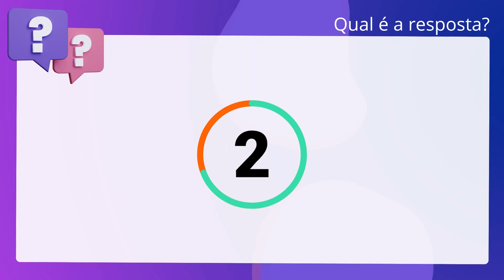QScon Direito: [Art. 214, § 2º, Lei Estadual 20.756/2020 - GO] Decorando a Lei Seca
Art. 214, § 2º, Lei Estadual 20.756/2020 | GO | Decorando a Lei Seca

A sindicância patrimonial constitui-se em procedimento público com caráter. exclusivamente investigativo.

Gabarito: Falso